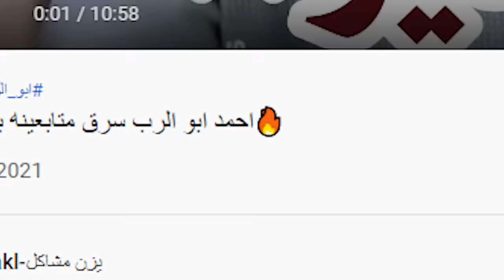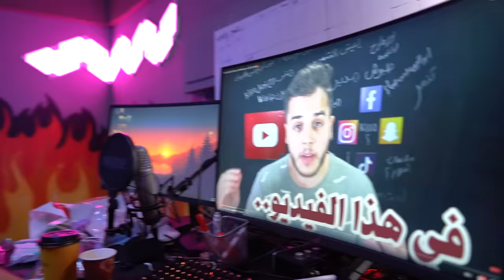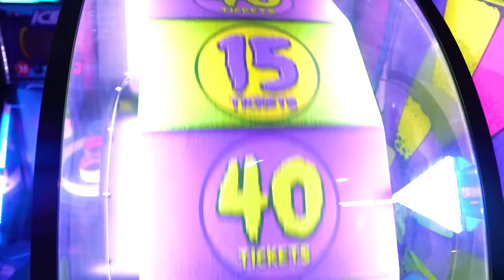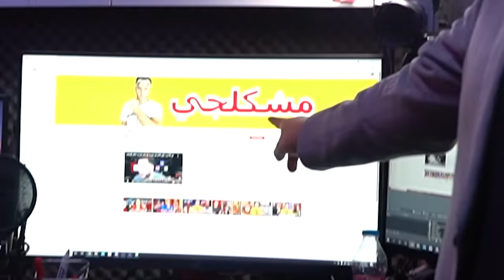قضيت يوم كامل مع شخص بكرهني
في هذا الفيديو ببحث عن شخص بكرهني عشان اقضي معاه يوم كامل و ادرس شخصيته